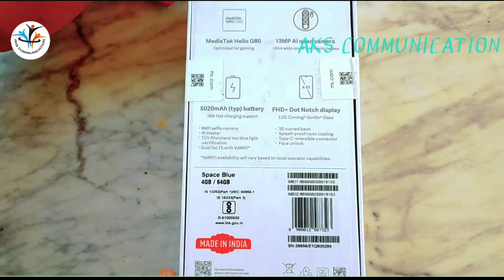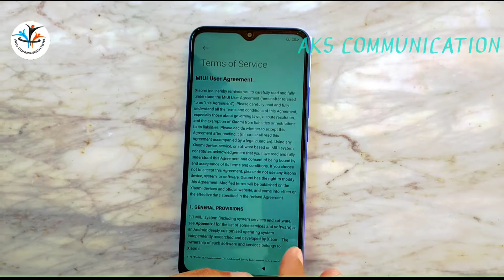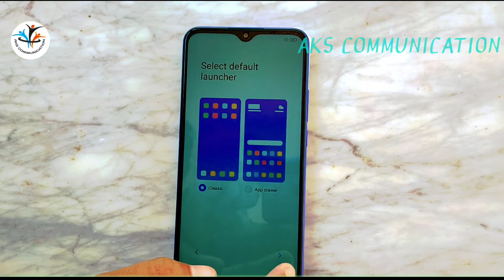Redmi 9 Prime Unboxing & Review || Under 10K Best Smartphone Unboxing & Review